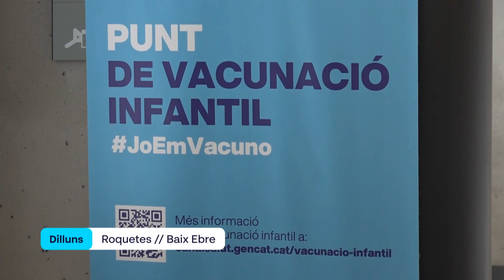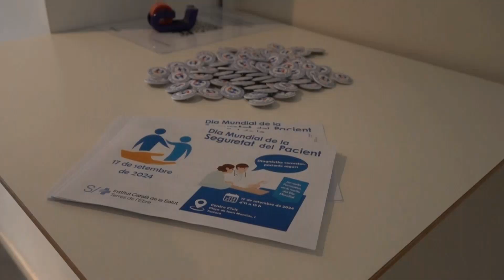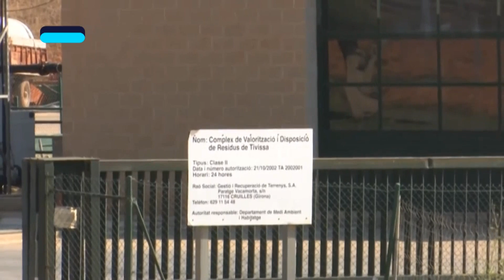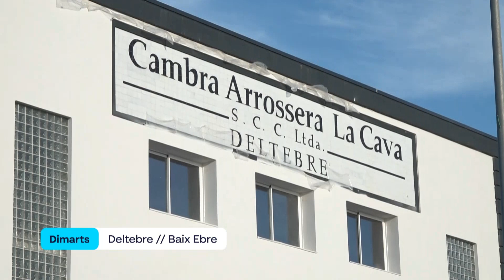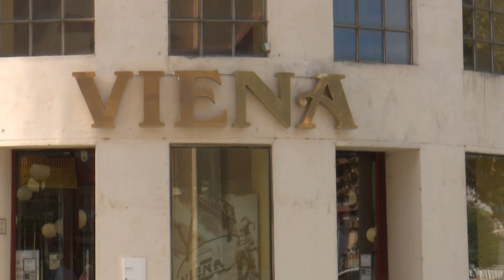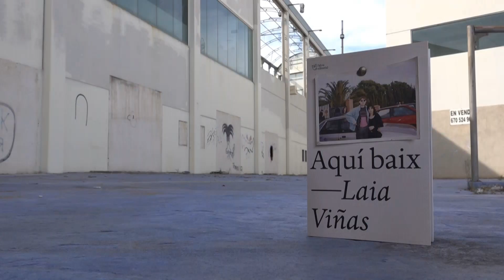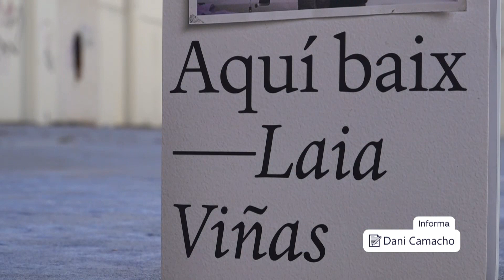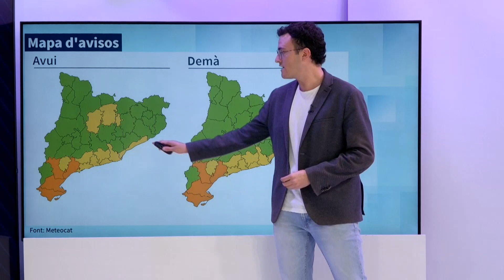L'Ebre al Dia. L'Informatiu del dimarts 17 de setembre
Més de 1.500 nadons de fins a sis mesos es beneficiaran de la campanya d’immunització contra el Virus Respiratori Sincicial que impulsa el Departament de Salut a les Terres de l’Ebre. S’estima que este virus és el responsable d’un 70% del total dels quadres de bronquiolitis en menors d’un any. Les famílies poden agafar cita a la seva infermera a través de l’aplicació, via telefònica o presencialment al seu centre d’atenció primària.

En el marc del Dia Mundial de la Seguretat del Pacient, que se celebra este dimarts, la Unitat Territorial de Qualitat i Seguretat del Pacient de la Gerència ICS Terres de l’Ebre ha organitzat una jornada per millorar l’atenció amb els usuaris. Sota el lema “Diagnòstics correctes, pacients segurs” la jornada ha consistit d’una sèrie de xarrades i activitats on hi han participat professionals de l’àmbit d’Hospital i Atenció Primària. En les activitats s’ha parlat sobre la importància del diagnòstic, que consisteix en la determinació del problema de salut que sofreix una persona i permet brindar-li atenció i tractament.

El Consorci de Polítiques Ambientals del Baix Ebre i el Montsià, el COPATE, ja està traslladant les escombraries a l’abocador de Tivissa des de fa unes setmanes. Això suposa un increment de les despeses i s’està treballant amb la UTE concessionària per tal d’adaptar els vehicles al nou trajecte. Pel que fa a l’ampliació de l’abocador del Mas de Barberans, les previsions són que en un termini d’un mes, es pugui ja disposar del projecte. S’haurà d’esperar l’aprovació definitiva per part de la Comissió d’Urbanisme, licitar l’obra per poder començar l’execució dels treballs al llarg de l’any vinent. El pressupost és de 4 milions d’euros per als que des del COPATE s’està buscant finançament. Si les previsions es compleixen, des del COPATE s’espera que l’ampliació del Mas de Barberans entri en servei a finals de 2025 o principis del 2026

Els empresaris turístics del delta de l’Ebre han fet una valoració força positiva de la temporada d’estiu. Tot i assolir nivells superiors a la pre-pandèmia, un dels trets més destacat ha estat el de l’equilibri entre la quantitat de visitants i la qualitat de l’oferta que s’ofereix. També s’observa un clar procés de desestacionalització ja que la temporada s’allarga des del maig i fins ben entrat l’octubre. És per això que per seguir atraient visitants és fonamental l’oferta d’activitats que s’ofereixen. En este sentit és clau l’aliança entre les empreses i la col·laboració publico-privada.

Anem ara a Deltebre… on s’encara ja la Recta final de les obres a l’antiga Cambra Arrossera de La Cava. Este emblemàtic espai esdevindrà un espai per al foment de l’emprenedoria, amb 9 despatxos, 2 sales de reunions i una zona de coworking amb 24 punts de treball. L’equipament també disposarà d’una àmplia sala diàfana on poder celebrar esdeveniments, una sala específica de formació, un espai de museïtzació i serà seu dels consells sectorials de Dones i de Joventut. L’actuació, comptant la urbanització de l’exterior, ascendirà a 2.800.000 €, finançades en un 65% per una subvenció Next Generation que ascendeix a 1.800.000 €. És la subvenció més alta, d’aquesta línia, de la demarcació de Tarragona. Està previst que l’Arrossera inici la seva activitat al públic durant el primer trimestre de l’any vinent

L’Ajuntament de Tortosa ha iniciat la renovació de la vorera del Carrer Vergés Paulí al barri del Temple. Estes obres van ser reivindicades per l’Associació de Veïns del Temple. Estes obres suposen una inversió de més de 40.000 euros i tindran un termini de 4 setmanes. Se tracta d’una de les actuacions incloses al segon Pla Cuidem, que també inclou la pavimentació del carrer Joan Miró, així com la millora de la il·luminació dels passos de vianants del carrer Enric d’Ossó i del passeig Ribera.

El restaurant Viena de Tortosa tancarà les seues portes a finals de setembre després de més de 15 anys a l’antic Mercat del Peix. Per això, des de l’Ajuntament esperen que l’espai no es quede buit i es pugui trobar ràpidament un nou establiment. L’any 2007, el consistori va aprovar la concessió i explotació comercial d’este espai durant 40 anys. Els termes de la concessió determinen que els usos de l’edifici seran pel comerç en general, restauració, serveis i alimentació de productes no peribles.

Després de guanyar el prestigiós premi Documenta 2020 amb ‘Les Closques’, Laia Viñas ha publicat el seu nou llibre titulat ‘Aquí Baix’. La novel·la relata la història de com un grup d’amics del delta de l’Ebre descobrixen la ‘Ruta del Bakalao’. Tot un homenatge a una generació que va esprémer la joventut a ritme de tecno.

Per acabar amb l’informatiu volem saber quin temps ens espera avui a les Terres de l’Ebre amb Dani Camacho